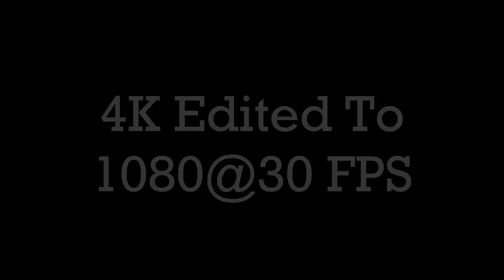Edited 4K To 1080P@30fps